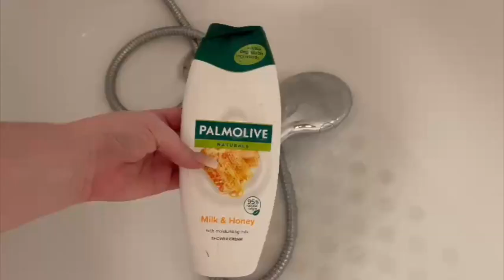Day In The Life Of A Stay At Home Mom|2 Day Vlog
Watch what I do on a day that my toddlers at Nursery and then watch me and my toddler what we do together￼